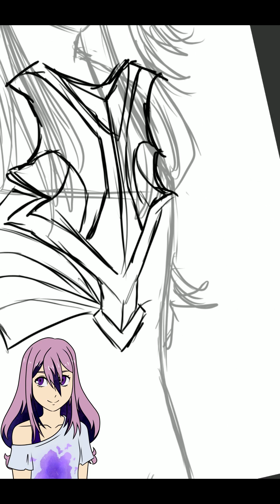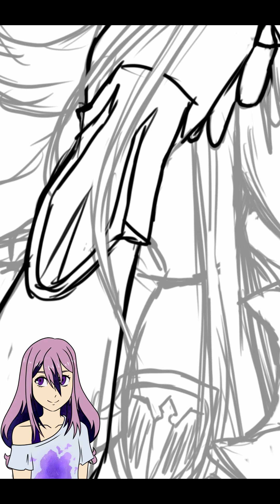Drawing Fire Emblem: Heroes - Week 8 - Brave Lucina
After many struggles with both my tablet and laptop, this weeks video is finally brought to you (though not by any sponsers yet though). Join me as I delve further and further into this rabbithole known as madness.

Also, I have a new art print available on my Etsy store for all of you who like pokemon! It's a holographic print of Brassius! I'll be adding a button bundle combo soon.